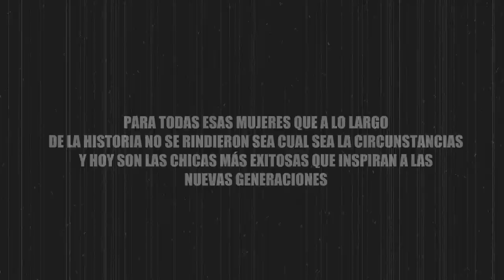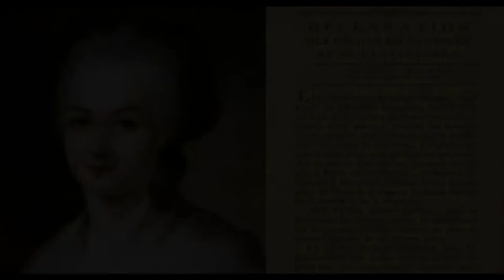¡Ningún virus las detendrá!, ser mujer en tiempos de COVID 8M 8demarzo | IRCMEDIA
Amigos a continuación les mostrare un merecido homenaje con motivo del día internacional de la mujer conmemorado el 8 de marzo sobre las situaciones a las que se ha enfrentado la mujer a lo largo de la historia. Felicidades chicas por su destreza.